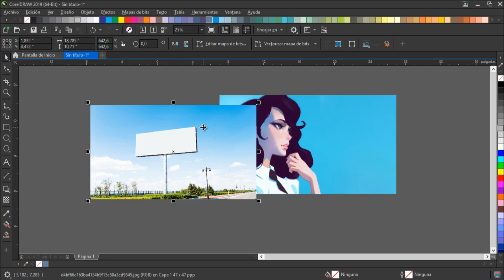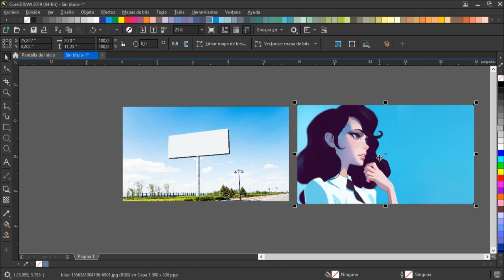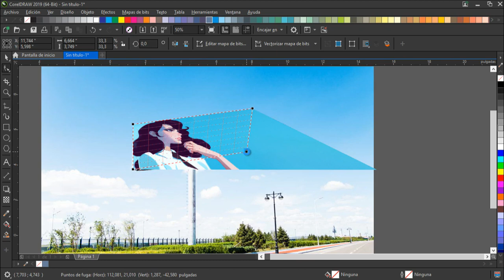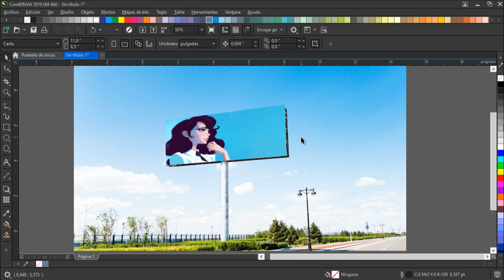Aplicar 🎲 PERSPECTIVA en IMAGENES en CorelDraw 2022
Creativos! muchas gracias por la parecencia y el apoyo. En este video aplicamos la herramienta perspectiva y la aplicamos a una imagen!

🖤 Te gusta la ciencia, acompáñame aquí! (cosmolapso)